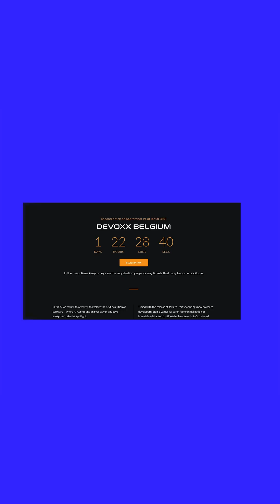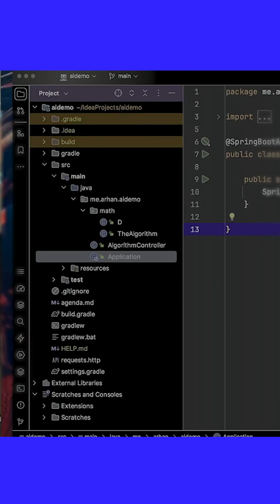The Man Behind World’s Largest Dev Con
Is “vibe coding” the start of a renaissance in software development?

On AI Native Development this week, Simon Maple is joined by Stephan Janssen, founder of Devoxx, the premier Java conference series, to explore how AI is reshaping the way we build. They discuss how vibe coding can reduce days of environment setup to minutes, but without specs, tests, and oversight, it just as quickly devolves into unmanageable “Frankenstein code.”

In this episode:
• How shifting from vibe coding to specs brings stability and structure
• Why a project that once needed 6 months was finished solo in just 5 weeks
• Stephan’s plugin that already hit 30,000+ downloads

Tune into the full conversation on AI Native Dev.